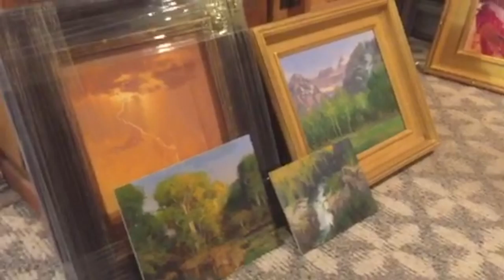New Visions 2020 Michael Albrechtsen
Paintings in my studio for the 2020 new visions art show